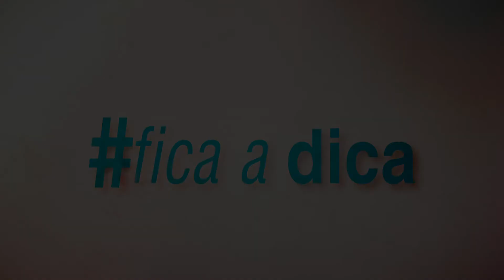Fica a Dica : PM nas mídias sociais 21/08/2017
Tenente Viegas,do Comando de Policiamento do Interior 2,da Polícia Militar,convida a população a conhecer a PM.